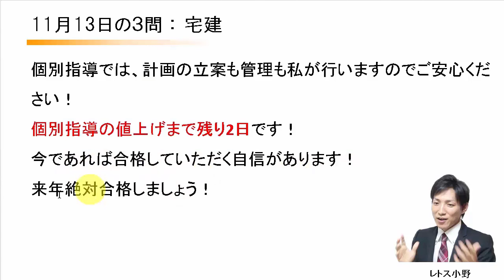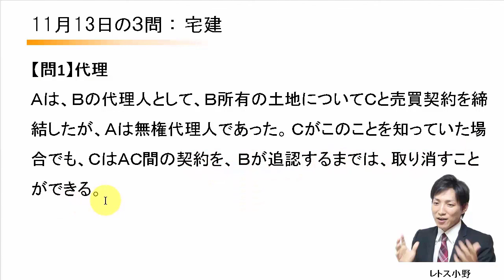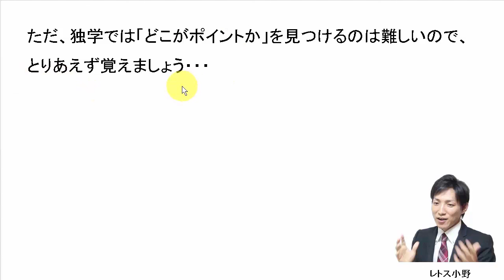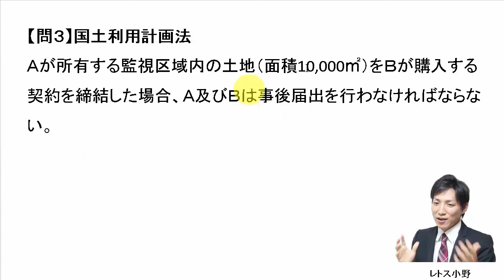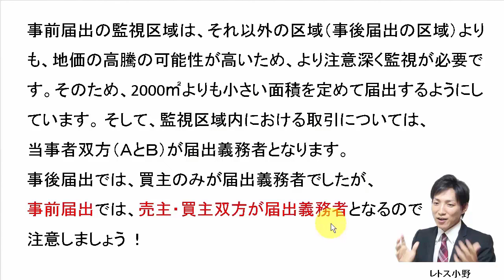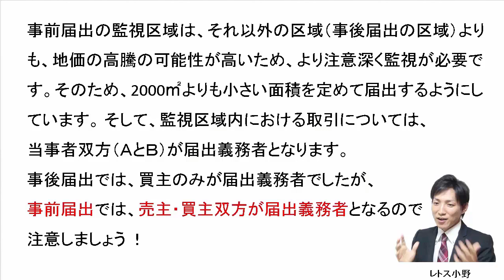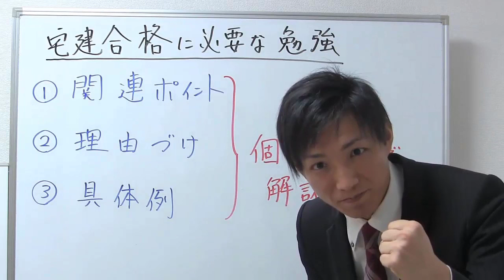【宅建過去問】11月13日の３問【レトス小野】宅建過去問解説